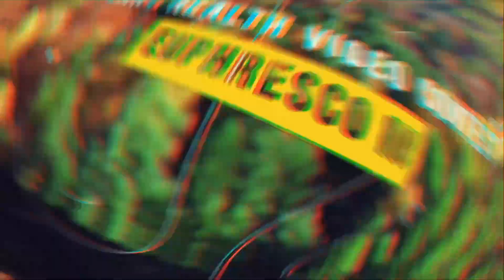EUPHRESCO III Video contest 2025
Following the declaration by the United Nations General Assembly of the International Day of Plant Health (IDPH), every 12th of May, the plant health community celebrates the importance of plant health by organizing events to raise awareness and to mobilize international communities. In order to give visibility to national and international research and development activities carried out by plant health scientists and their organizations, the EUPHRESCO III network, the International Centre for Advanced Mediterranean Agronomic Studies of Bari (CIHEAM Bari), the Plant Biosecurity Research Initiative (PBRI) and CABI are pleased to launch the fourth edition of the video contest ‘Plant Health TV - Promoting the importance of plant health research’.
Guidelines on how to participate in the video contest and relevant documents are available

This video has been produced by Prof. Kiril Sotirovski from Ss. Cyril and Methodius University in Skopje, Macedonia.